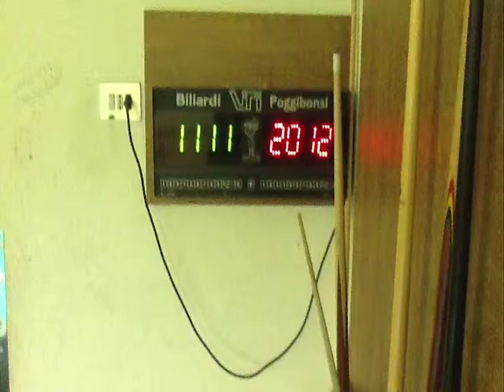Auguri Sama.mp4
Auguri di compleanno Simone Sottani